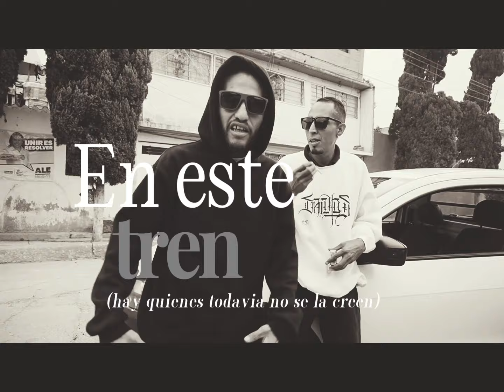Lo más importante - Skool 77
Lo mas importante, es una canción del 2023, producida por Golpe el Ronin, he interpretada por Skool 77, Stuarface, Zaheed Santana.

 / skool 77

Mezcla & Mastering: Zaheed Santana
Beatmaker: Golpe el Ronin
Conceptualizacion: Skool77, Stuarface